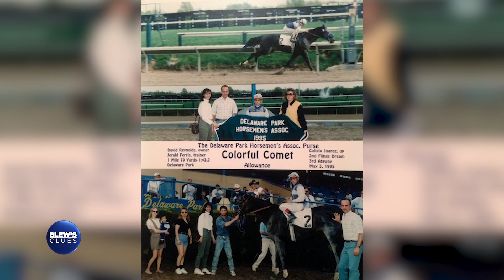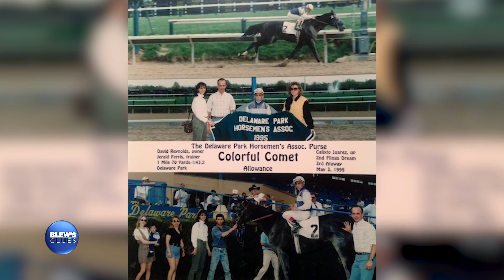Blew's Clues: Nik Juarez